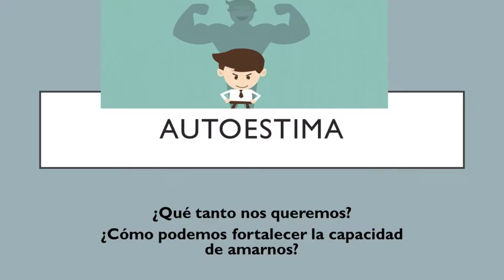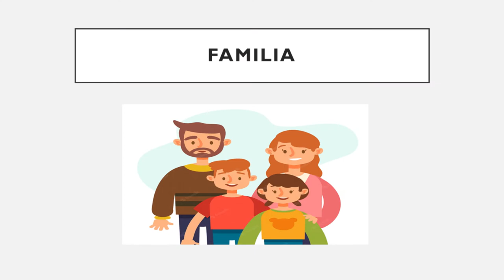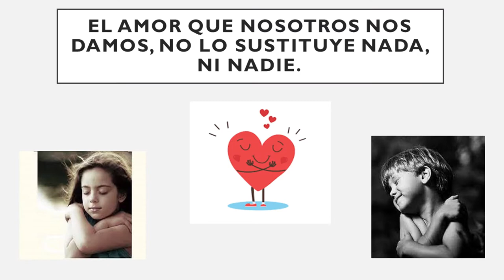Psico-Cápsulas /Autoestima /20220412-CE2122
Psico-Cápsulas.  Tema: Autoestima. Conduce:  Psicólogo  Luis Villegas Molina. Fecha de Emisión: 12 de  abril de  2022. Este y otros programas los pueden ver en: Producciones con fines educativos a cargo del Lic. Ernesto Gutiérrez Garcés - Director General de Educación Secundaria Técnica en la CDMX